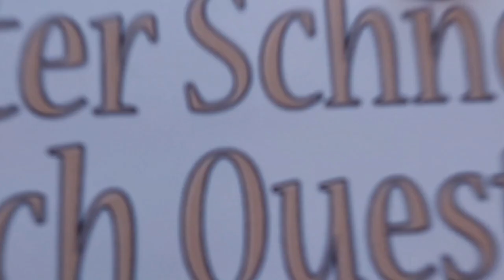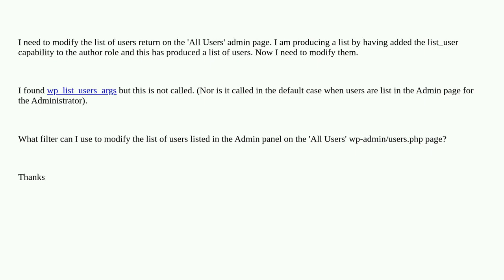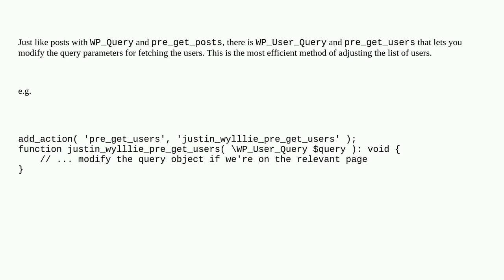Wordpress: Filter hook for the action of listing users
Filter hook for the action of listing users

A special thanks goes out to the community

  filters admin-menu